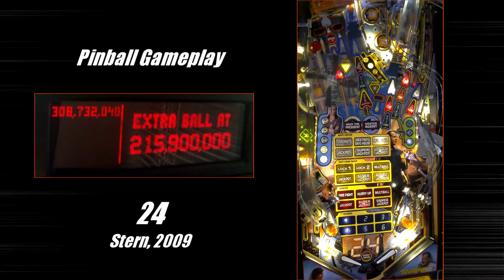Stern 24 Pinball Gameplay - Master Agent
Here's a game played on Stern's 24 machine, released in 2009.

Didn't start the best and honestly I should have cleaned the game before doing this video (it was playing kind of slow). Still though, with the help of an extra ball or two (and maybe a death save or two), I was able to make it to Master Agent, the ultimate wizard mode of the game. This is actually only the second time I've done this, so my performance in it wasn't that great, I'm still figuring out what to do in it.

Getting to Master Agent is really all about getting the end jackpots for each of the main multiball modes--Safe House, Suitcase, and Sniper. Sniper is by far the hardest, and Suitcase is without a doubt the easiest. Typically in a decent game, one will have every block solidly lit on the playfield *except* the Sniper Jackpot. Fortunately, I was able to complete it thanks to stacking Suitcase Multiball into Sniper Multiball.